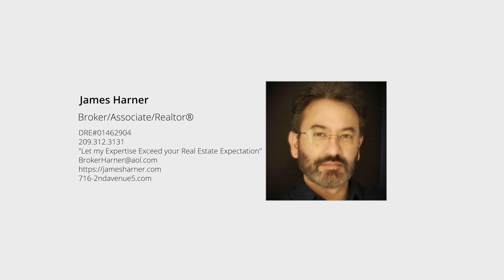716 2nd Avenue 5, San Francisco CA - James Harner - Broker/Realtor®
Move-In Ready!. Extremely Low HOA! Live Near Everything! 1Bd/1Ba w/garage car space in the heart of Exceptional Inner Richmond district. Top floor - no one above! All the work is done, Skylights, brand new flooring, baseboards, paint, dual pane windows! Modern kitchen w/frig, skylight, modern cabinets & quartz counters. Open-concept living, family & dining w/recessed lighting creates a perfect ambiance for after-party relaxation/conversation. Balcony perfect for the stargazer and natural daylight. Full bath boasts skylight, top vent to open air, marble counter, modern cabinetry, & built-in medicine cabinet. Bedroom offers dual sliding window, full closet w/mirrored doors & separate shoe closet, w/extra space to live & work. Storage closet in garage. Walking distance to Everywhere you want to be; GG Park, USF, Museums, Starbucks, Restaurants, & so much more. Close to Everything, Everywhere All at Once! Make Your Someday Dreams Come True!